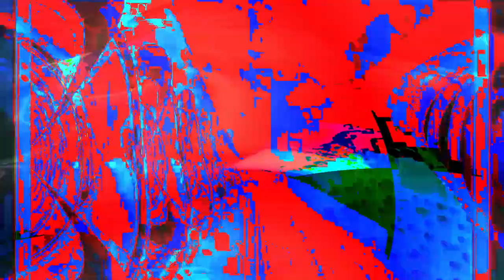[EPILEPSY WARNING] Movie 24 02 12 18h02m18s